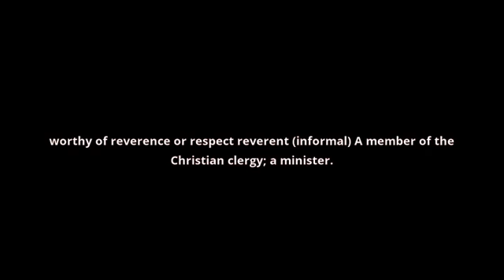what is the meaning of reverend